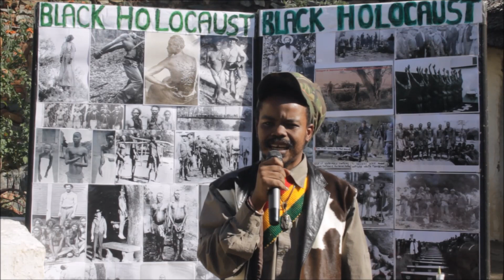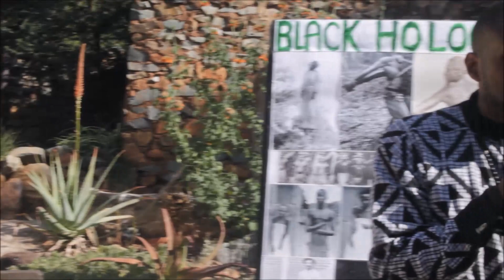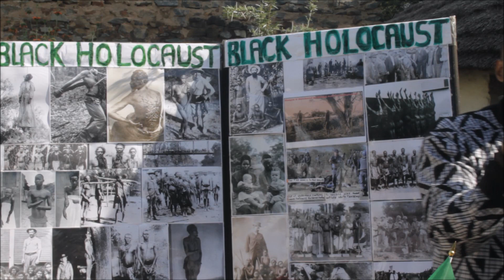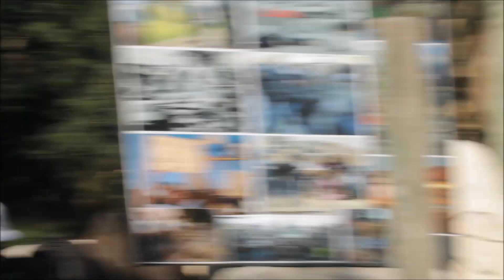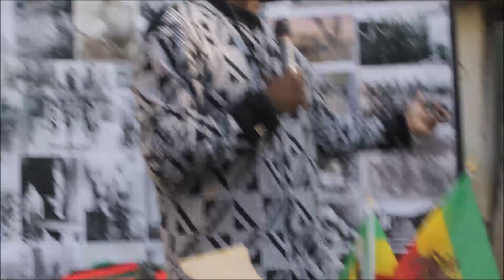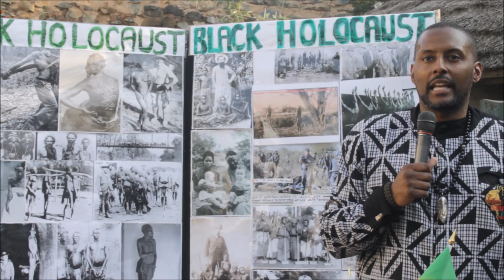Cultural War Against Black Youth in Azania - Irritated Genie Speaks in Soweto, Azania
Ayo Kimathi (Irritated Genie) speaks on the Cultural War Against Black Youth live at the Credo Mutwa Cultural Village in Soweto, Azania. He speaks on the cultural genocide currently being waged against Black people, especially the issue of homosodomy (homophilia/homosexuality) and how it is being used by white supremacy to destroy the Black-Afrikan family worldwide today.